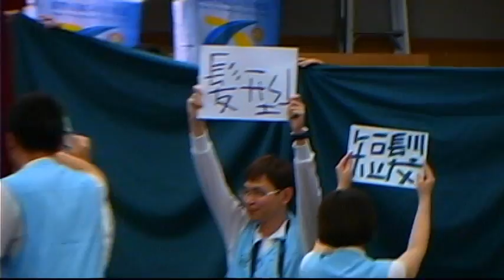RYLA 3490地區創意表演~夜市人生(第11隊)